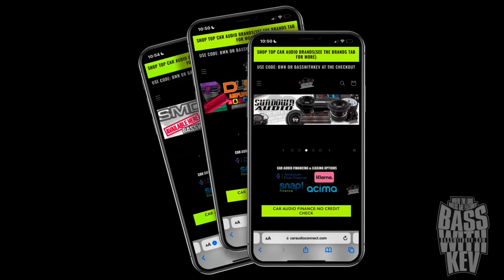8 RESILIENT SOUND PLATINUM 18 INCH SUBWOOFERS OUTSIDE VIEWS RUCKUS AND CHILL 2023